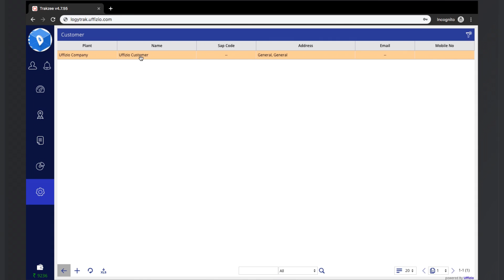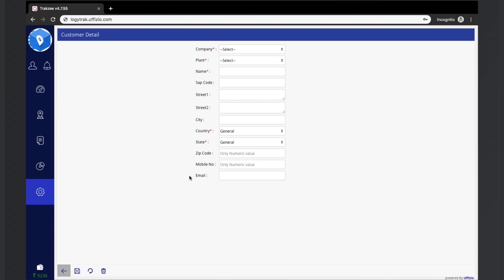How to add Customer in Logytrak ?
This video explains how you can add a Customer in Logytrak - Consignment Tracking Software.

Steps to add customer in logytrak:
1. Once after login, you need to click on Setting.
2. In that Click on "Master" where you will be able to see "Customer option".
3. Now Click on the "Customer Option". Where customer details will be opened.
4. You can Double Click on "Customer Record" to EDIT.
5. To Add New Customer Click on the "+" icon below the screen.
6. Fill up the required details and click on the Save.
7. By Clicking on Save the New Customer is Added into the Record.